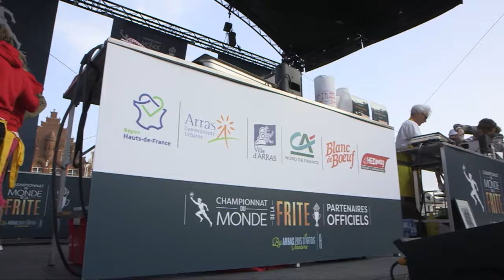La frite fraîche fait son show à Arras !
Il n’existait pas d’événement célébrant la frite du nord. Arras l’a imaginé en créant le premier championnat du monde de la frite. Et mettre sur pied le premier championnat du monde de la frite à Arras, il fallait oser relever le défi lancé par Christian Berger, directeur général d'Arras Pays d'Artois. Une organisation bien huilée qui durant toute la journée a su manager l'ensemble des trente deux candidats en lice pour le titre et la logistique télévisuelle de l'évènement.

L'objectif de ce rendez-vous : valoriser ce fleuron culinaire, emblématique du nord de la France, dans un territoire où la culture de la pomme de terre (au propre comme au figuré) est solidement ancrée. Un temps fort aussi du calendrier de La Région Européenne de la Gastronomie.

Aussi, désigner les vainqueurs ne fut pas une mince affaire pour les différents juré(e)s, invité(e)s à donner leur avis. Un jury présidés par Jean-Paul Dambrine, fondateur des friteries Sensas et propriétaire des emblématiques friteries Momo. Et après des délibérations soulignées d’arguments savoureux et goûteux, les champions du monde par catégorie sont :

Catégorie Frite authentique : Aurèle Mestré / Friterie Mestré. Lille, Hauts-de-France
Catégorie sauce frite de l’année : Allan Gilley Pavard /Le Verre Volé. Paris, Ile de France
Catégorie Frite familiale : Philippe Frenoi / Linselles. Hauts-de-France
Catégorie Frite créative :  Clément Krupka / Magny. Centre Val-de-Loire

* 2023. Les hauts de France sont la première région française à se voir décerner le prestigieux label après Minorque (Baléares) en 2022, Trondheim (Norvège) et la Lombardie (Italie)

Tvdeschefs, en partenariat avec France secrète à vélo, ne pouvait pas manquer cet évènement international. Et, c'est avec la complicité de notre chef consultant et influenceur Jackie Masse que nous vous invitons à vous immerger en regardant ce reportage live. Que du bonheur !